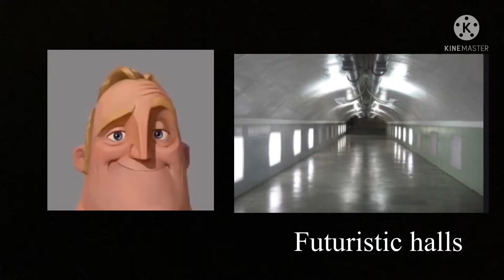Mr incredibal becomes uncanny backroom levels(soundless)